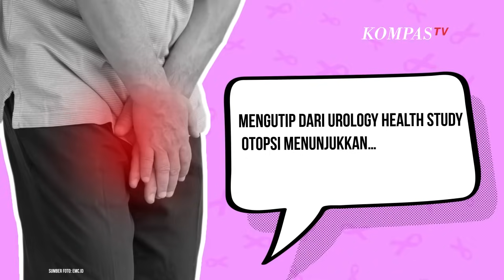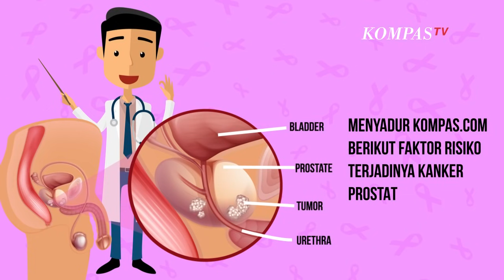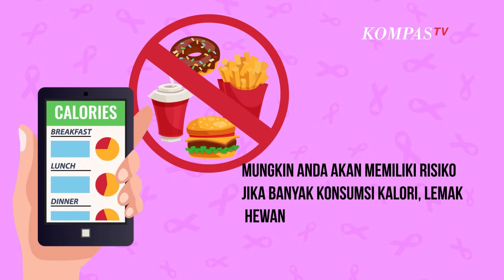Penting, Berikut Faktor Risiko dan Penyebab Kanker Prostat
KOMPAS.TV- Sedang ramai dibicarakan, Presiden keenam Indonesia Susilo Bambang Yudhoyono (SBY) yang didiagnosis mengidap kanker prostat stadium awal. Penting untuk mengetahui penyebab kanker prostat dan bagaimana mencegahnya.

Mengutip dari Urologyhealth studi otopsi menunjukkan, 1 dari 3 pria di atas usia 50 memiliki beberapa sel kanker di prostat mereka. Delapan dari sepuluh kanker yang diotopsi ditemukan berukuran kecil dengan tumor yang tidak berbahaya.

Tidak ada alasan yang jelas penyebab kanker prostat. namun ada  faktor risikonya. Menyadur Kompas.com berikut faktor risiko terjadinya kanker prostat:

1.Usia

Makin tambah usia laki-laki, risiko mengalami kanker prostat akan semakin meningkat.

2.Sejarah Keluarga

Seorang pria dengan ayah yang menderita kanker prostat memiliki risiko 2 sampai tiga kali lebih mungkin mengalaminya.

3.Merokok

Orang yang aktif merokok, lebih berisiko mengalami kanker prostat.

4.Pola makan

Mungkin anda akan memiliki risiko  jika banyak konsumsi kalori, lemak hewani, gula rafinasi dan tak cukup mengonsumsi buah dan sayuran.

Baca Juga SBY Idap Kanker Prostat, Ini Barisan Lawan dan Kawan yang Doakan Kesembuhan di

Grafis Agus Eko Apriyanto